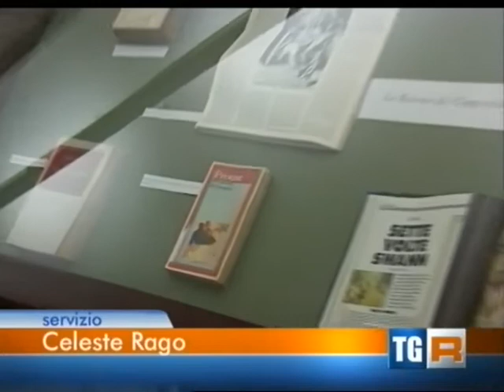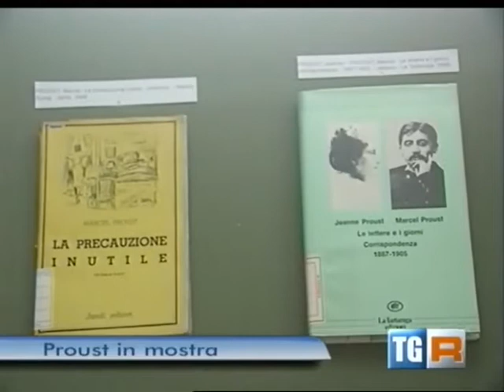Marcel Proust à Potenza mai 2011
Servizio della edizione serale del TGR Basilicata del 13 maggio 2011 sulla mostra documentaria "Marcel Proust: du temps perdu au temps retrouvé", organizzata dal'Alliance Française di Potenza e dalla Biblioteca nazionale di Potenza. Serata di inaugurazione del 6 maggio 2011.
La mostra è aperta dal 6 al 24 maggio 2011.